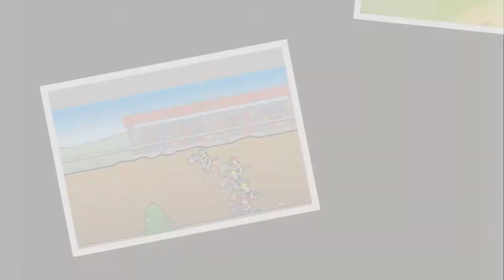Horse racing games - FREE!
Horse Racing Games

Do you like sports, horses, competition? to find all the feelings of a horse better as if you were on the racetrack. In other games of horses in flash, you are the jockey, and you must lead your horse at the head of the race to win horse prizes and become the best horse trainer of the web!

The horse is your favorite animal, and you like watching horse racing? Then you will love to have fun with our free horse racing games. Come and enjoy this world of competition.

In our games of horses, you will be able to play racing games, dress-up games, and veterinary games. To play our online horse racing games, you will need to be skilled and have a little luck.

In some games it will be necessary that you put on the good filly to win the race. You will discover that not all horses have the same abilities. Some are faster, others perform better at hedge jumps, and others have more stamina. That's why in these flash racing horseracing games, you will have to think in order to make the best possible choice.

Riding a super stallion in one of our mini online horse racing games. Take the lead by skilfully handling your reins and jump at the right time to the various hedges on the course. Do not fall off your horse and win the game.

In these games of horses, you will find your faithful steed. You will have to look after him, feed him, clean his box, dress him, strum him ... You can then ride your horse and participate in fabulous horse races and try to win all the prizes. Practice and complicity are needed to win!